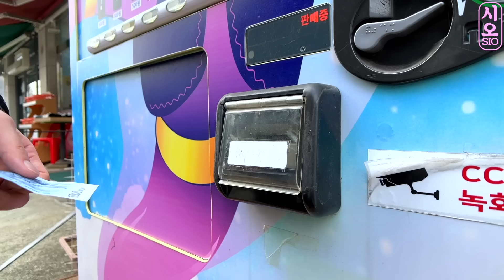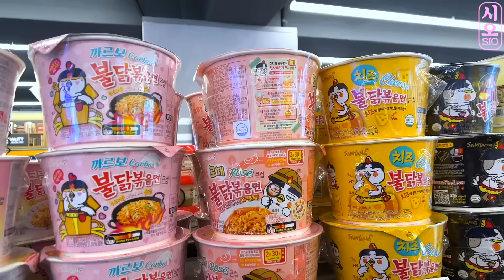ASMR MUKBANG | 핑크 아이스크림 젤리 먹방 불닭볶음면 초콜릿 & PINK DESSERT JELLY CANDY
오늘은 편의점 핑크 음식 먹방 입니다~